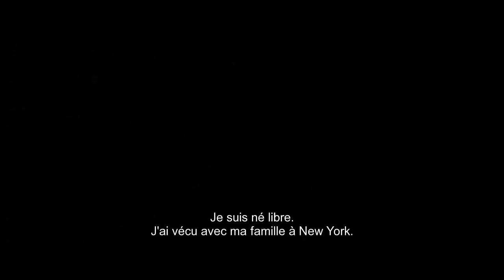12 Years a Slave - Bande-annonce HD VOST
Bande-annonce de 12 Years a Slave, un film de Steve McQueen avec Chiwetel Ejiofor, Michael Fassbender, Brad Pitt, Benedict Cumberbatch, Quvenzhané Wallis, Paul Dano, Sarah Paulson, Alfre Woodard, Paul Giamatti, Lupita Nyong'o.
Synopsis : New York, 1841. Solomon Northup, un jeune afro-américain, est kidnappé et réduit à travailler comme esclave dans des champs de coton en Louisiane. Son calvaire durera près de 12 ans.